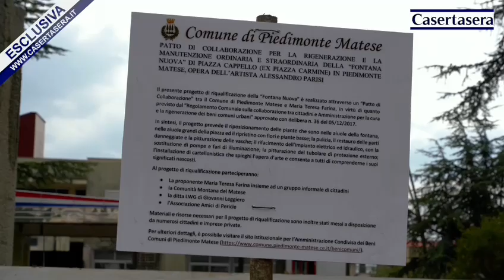Casertasera.it Piedimonte Matese, la fontana di piazza Carmine rimessa a nuovo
L'informazione online della provincia di Caserta.E' stata ripulita e sistemata da volontari, comunità montana matese e cittadini la fontana disegnata da Alessandro Parisi